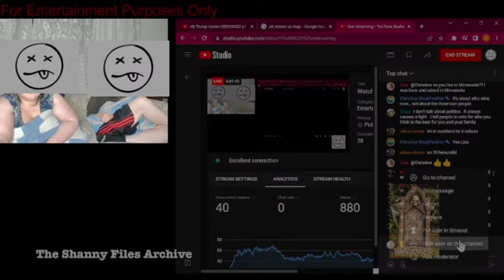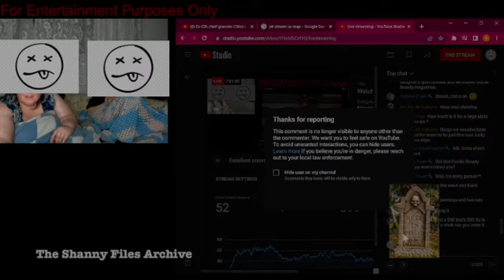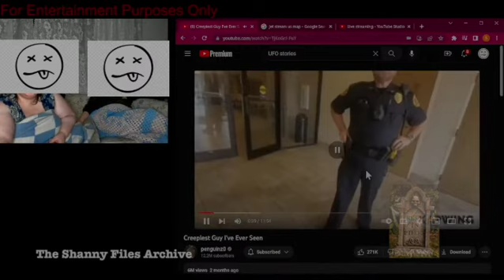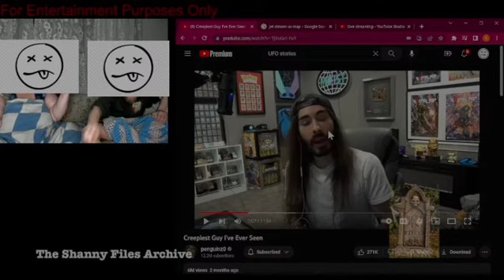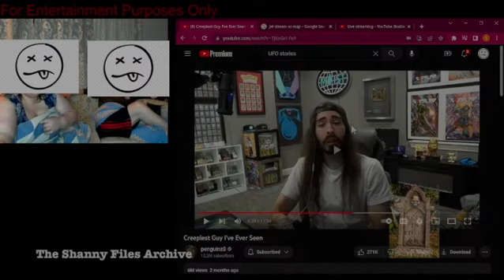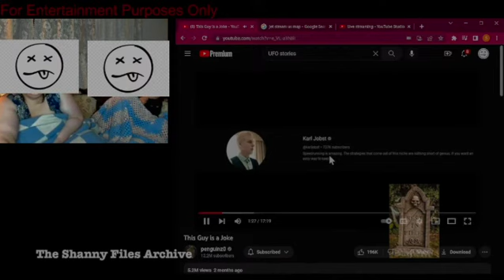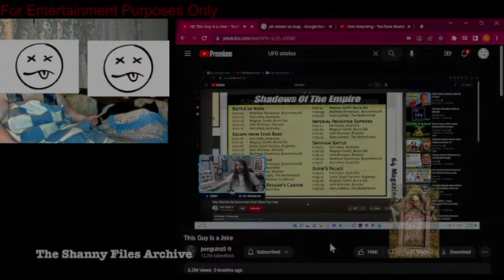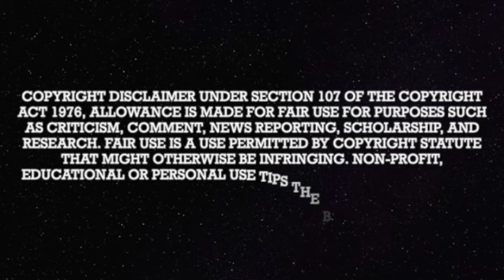The Shanny Files Archive: Watching Random Videos Pt 4 2/6/2023